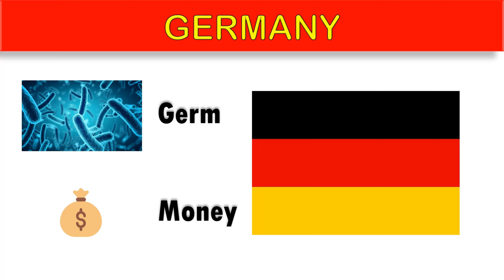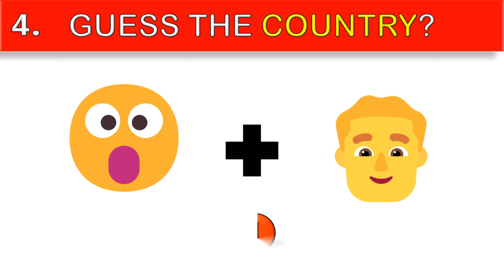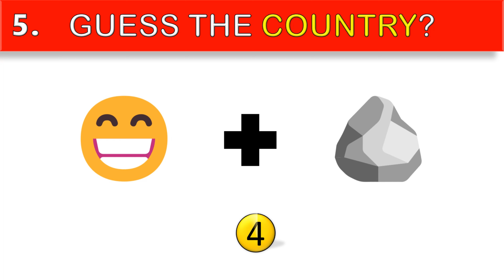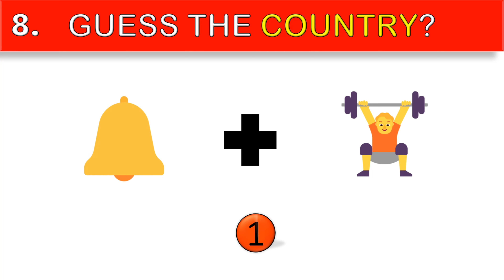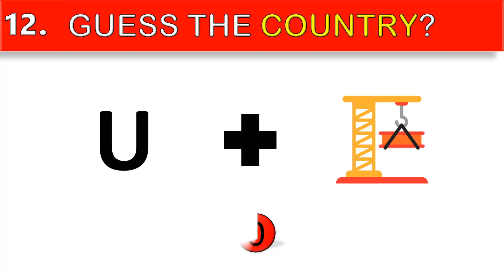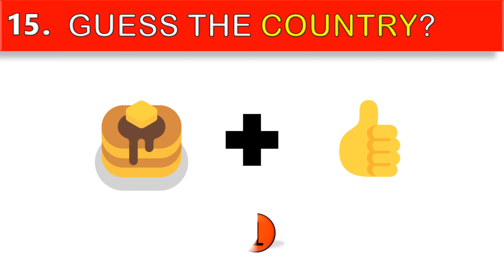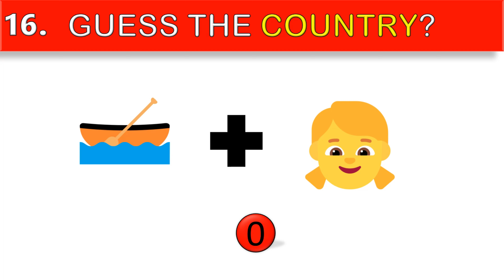Guess the Country in 10 seconds!! Emoji Challenge |Let's Know it toGether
Guess the Country Name by the Emojis.
Each Emoji lasts for 10 seconds and guesses the Country Name.
Let's find your Creative memory.
Try not to pause. Hope you like this Emoji CHALLENGE. Share your score in the comments.

This channel is made only for knowing something together in an entertaining way.
Quiz
Riddles
Emoji quiz

Support max!